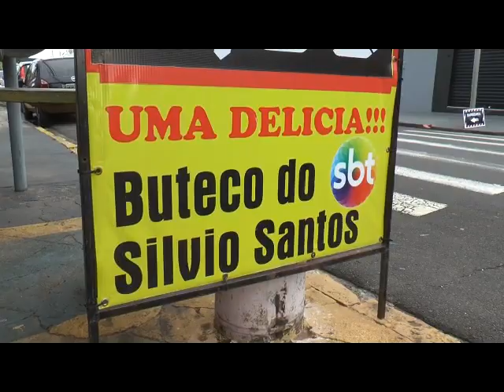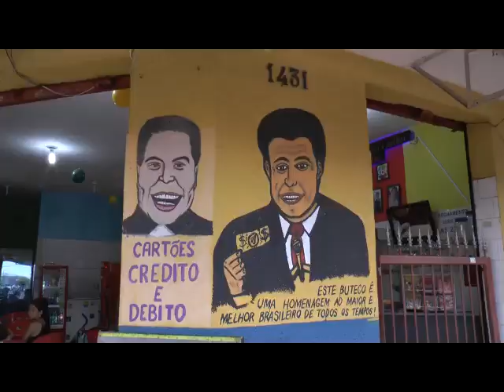DENIS BAR DO SILVIO SANTOS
DRA. RITA VISITA BAR DO SILVIO SANTOS